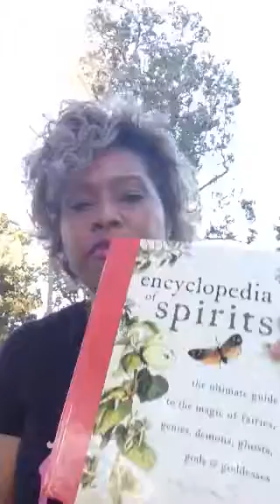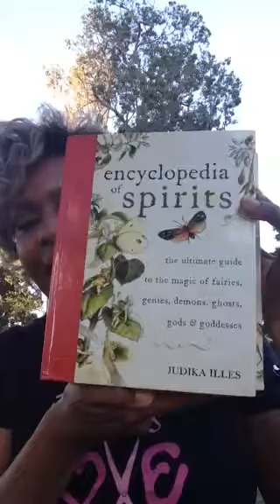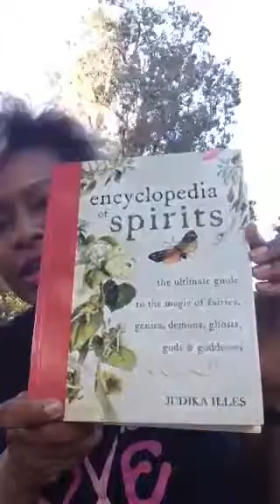Message with a book review on the Encyclopedia of spirits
A quick message  and book review